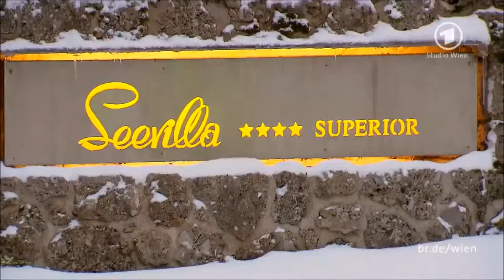2005 02 Altuassee and James Bond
Our favourite Austrian resort, used as a location for Spectre, but was hardly used in the released film!